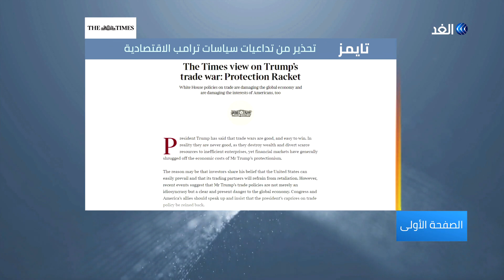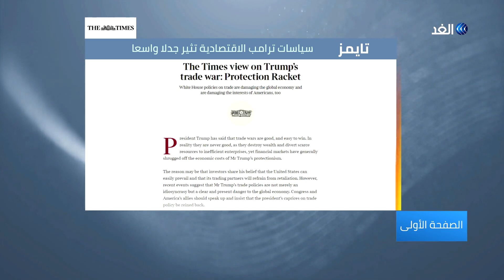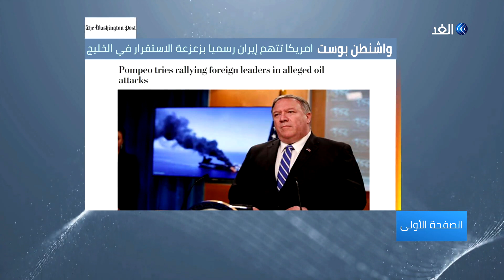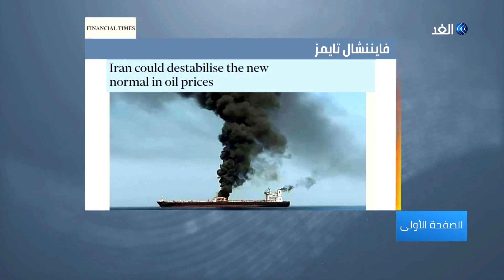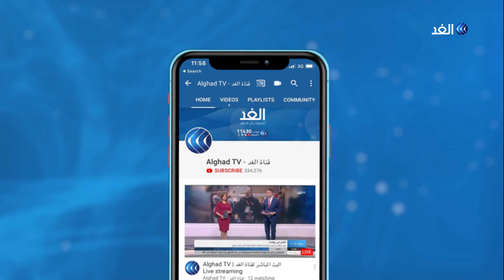السودان في مفترق طرق | الصفحة الأولى - 2019.06.17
صحيفة اندبندنت عربية: السودان في مفترق طريق
تايمز تحذر من تأثير سياسات ترامب الاقتصادية على لندن
فايننشال تايمز تلقي الضوء على البعد الاقتصادي للأزمة الخليجية
هآرتس تبرز ترقب إسرائيل ما يتردد عن قيام مفاوضات إسرائيلية لبنانية مباشرة لترسيم الحدود البحرية بينهما
اهم عناوين الصحف العربية والعالمية الصادرة صباح اليوم تناقشها الإعلامية سينار سعيد مع اصحاب الرأي والاختصاص في حلقة اليوم من برنامج